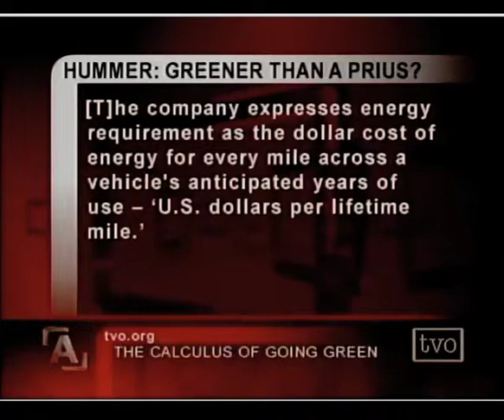Hummer Vs. Prius? Cloth Vs. Disposable Diapers?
Hummer Vs. Prius? Cloth Vs. Disposable diapers? Assumptions and analysis are like ingredients in a recipe; you change one of them and the outcome is different.

Clarissa Morawski from CM Consulting on The Agenda — How Green is Green? Life Cycle Assessment